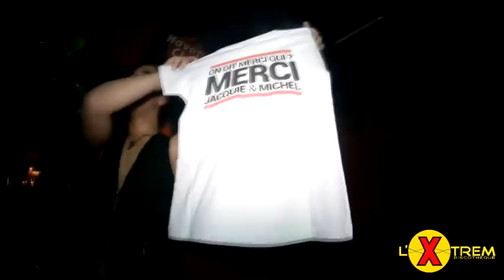SHANNA & THIBAULT "Les Marseillais en Lozére" & "Les Elixirs By Chad" @ L'Xtrem Discothéque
Samedi 7 Décembre